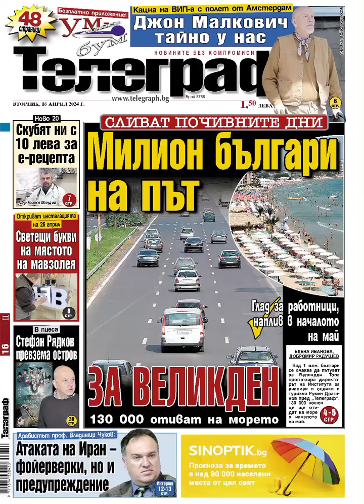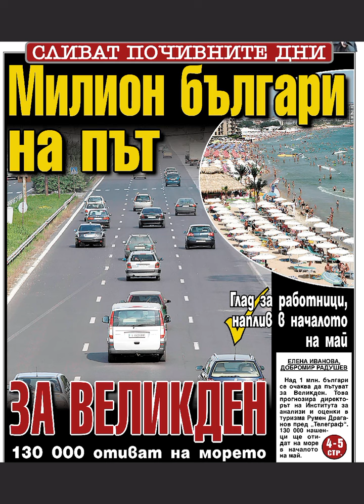Вестник Телеграф - 16 април 2024 г.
Водещи заглавия